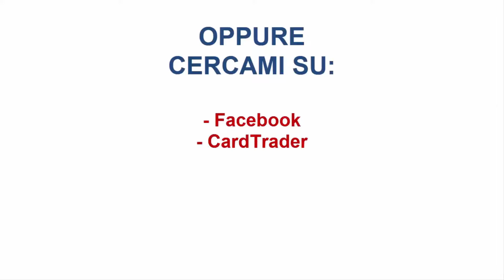[MTGA] - Da Bronzo in su con Mono Black Aggro!